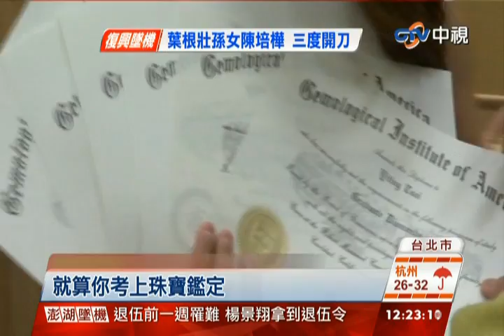中視新聞》6成7考生選系不選校 均薪多4215元